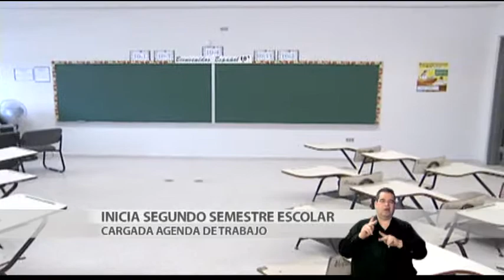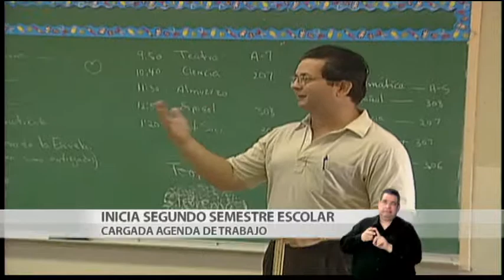Noticias 24/7 Informa: Miles de turistas llegan al Viejo San Juan